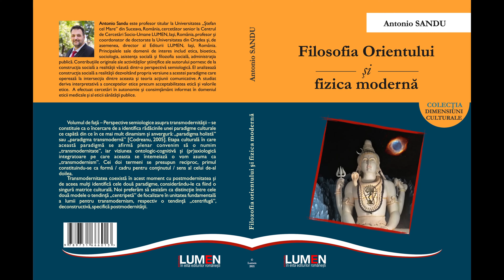Secretul filosofiei orientale dezvaluit: ipoteza simularii, Shivaismul din Kashmir si Vedanta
Antonio Sandu: Secretul filosofiei orientale dezvaluit: ipoteza simularii, Shivaismul din Kashmir si Vedanta

Ați auzit vreodată de Ipoteza Simularii? Este o teorie care sugerează că putem trăi într-o realitate simulată creată de o civilizație mai avansată.
Dar care este legatura cu Shivaismul din Kashmir și Vedanta? Ambele tradiții spirituale indiene explorează ideea că realitatea noastră percepută este o iluzie, un produs al Maya sau vălul ignoranței. Shivaismul din Kashmir, în special, subliniază importanța realizării adevăratului Sine și, în cele din urmă, fuzionarea cu Divinul.

Vedanta, pe de altă parte, învață că realitatea supremă este Brahman, o conștiință non-duală care pătrunde totul. Advaita Vedanta, cea mai cunoscută ramură a Vedanta, promovează ideea de auto-realizare sau moksha, care implică transcenderea ego-ului și identificarea cu Brahman. Deși aceste concepte pot părea abstracte, ele oferă perspective valoroase asupra naturii realității și a locului nostru în ea. Pe măsură ce continuăm să explorăm Ipoteza Simularii și alte teorii despre natura lumii noastre, putem învăța din tradiții spirituale precum Shivaismul din Kashmir și Vedanta și să căutăm o înțelegere mai profundă a noastră și a universului.

Pe parcursul acestui videoclip vom discuta despre principiile de bază ale Ipoteza Simularii și despre principiile complexe ale Shivaismul din Kashmir. Vom explora, de asemenea, Vedanta, o componentă critică a filozofiei hinduse și semnificația ei în contextul spiritualității moderne. Indiferent dacă sunteți un practicant experimentat sau sunteti pur și simplu curios in privinta complexităților acestor sisteme spirituale, acest videoclip vă va oferi cu siguranță o perspectivă și cunoștințe valoroase.

Prelegerea introductiva a seriei dedicate psihologiei transpersonale deschide un calup de discutii pe aceasta tema care se vrea o abordare stiintifica si filosofica a  transpersonalului, cu elemente practice care sa permita publicului sa se familiarizeze cu psihologia transpersonala si mai ales cu starile modificate de constiinta si cu perspectiva actuala asupra starilor de constiinta - inclusiv a unor stari inalte de constiinta, asa cum sunt ele descrise in psihologia transpersonala precum si de catre diverse scoli filosofico-mistice.

Va invitam sa va formulati opiniile sau intrebarile in comentarii la acest videoclip! Acestea vor primi raspunsuri in viitoarele prelegeri din serie sau in eventuale live-uri ce vor avea loc pe acesta tema!

Dupa ce v-ati abonat la canalul de youtube Antonio Sandu va invitam sa va abonati si la canalul Editura Lumen si de asemenea sa regasiti videoclipuri in domeniul dezvoltarii personale si al consilierii etice si filosofice pe canalul personal de youtube al Prof. Antonio Sandu
Pentru mai multe detalii vizitati blogul personal al Prof. Univ. Dr. Antonio Sandu